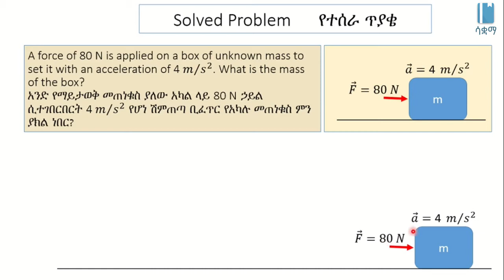Solved Example 2 Newtons second law | የኒውተን ሁለተኛው ህግ ላይ የተሰራ ጥያቄ 2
This Video explains Newton’s Second Law of Motion in a worked example in Amharic, it is based on chapter 3, grade 7 Physics. The main topics discussed includes Calculation showing relations of Mass, Acceleration and Force. The academic videos published under SAQUAMA (Education for Ethiopia) are in line with the Ethiopian Curriculum.

ይህ ቪዲዮ ስለ ኒውተን ሁለተኛው የእንቅስቃሴ ህግ በተሰራ ጥያቄ በአማርኛ ቋንቋ ግንዛቤ የሚሰጥ ነው ፣ የተሰራውም በ 7 ኛ ክፍል ፊዚክስ ምዕራፍ 3 ላይ ተመስርቶ ነው፡፡ የተብራራው  መጠነ ቁስ፣ ሽምጠጣ፣ እና ኃይል በስሌት ውስጥ ያላቸው ግንኙነት ነው ፡፡ በ ሳቋማ (ኤጁኬሽን ፎር ኢትዮጵያ) ስር የተለቀቁ የቀለም ትምህርት ቪዲዮዎች ከኢትዮጵያ ሥርዓተ ትምህርት ጋር የሚስማሙ ናቸው ፡፡